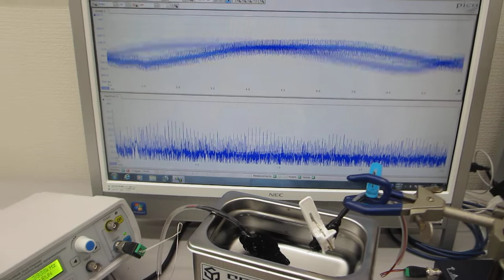超音波洗浄器（42kHz 35W)実験－－超音波システム（音圧測定解析、発振制御）－－